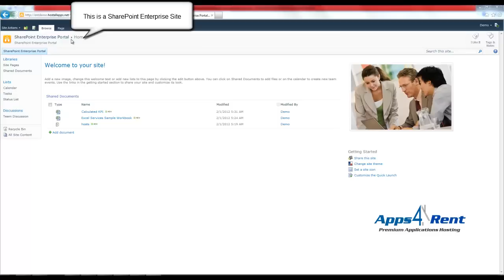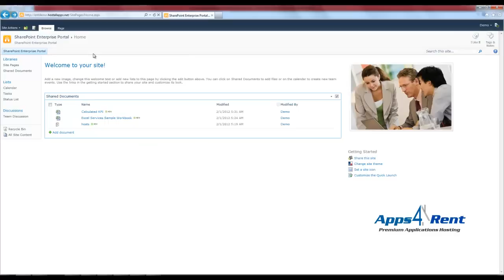How to Sharepoint: How to post a note in SharePoint Enterprise Note Board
A SharePoint tutorial on how to post a note in SharePoint Enterprise Note Board. Use NoteBoard to easily connect with others, reduce e-mail overload, and start discussions. Using SharePoint Enterprise NoteBoard, you can post comments, ask questions, and engage the community.